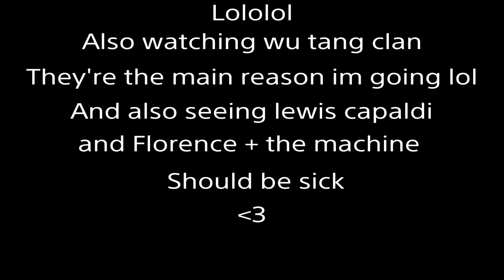Stream Highlights #5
9:10 Dizzee Rascal - Jus a rascal